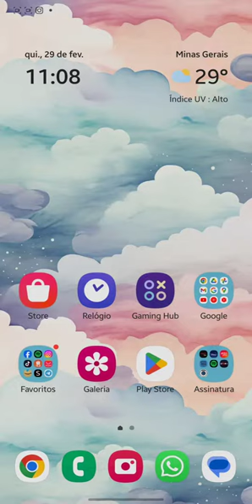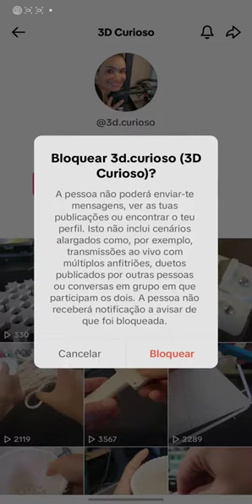Como Bloquear no TikTok Sem Seguir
Como Bloquear no TikTok Sem Seguir, neste vídeo eu ensino passo a passo como bloquear ou desbloquear contas no TikTok.

Neste vídeo você também Como bloquear alguém no TikTok que não me segue e Como bloquear alguém no TikTok 2024.

Siga o tutorial passo a passo de Como bloquear um perfil no TikTok e Como BLOQUEAR uma PESSOA no TIKTOK .

Espero que vocês tenham aprendido Como bloquear no TikTok um perfil indesejado,